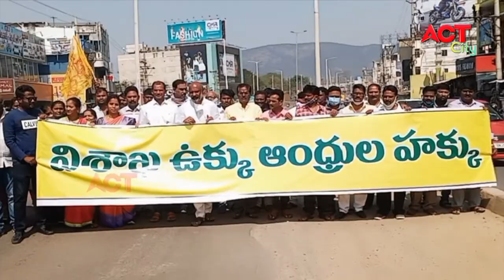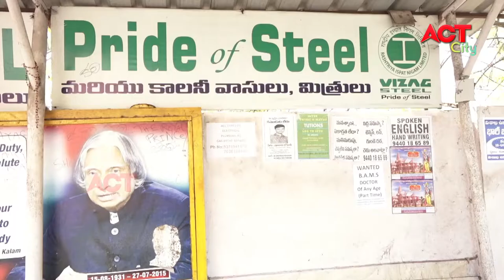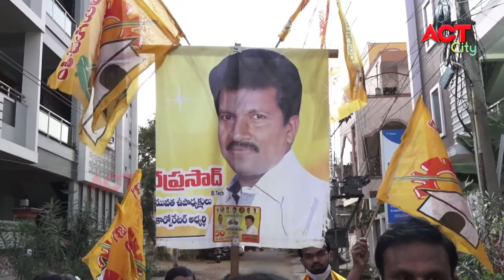EVENING ACT CITY VIZAG NEWS 05-03-2021